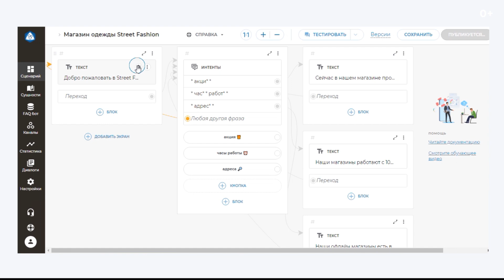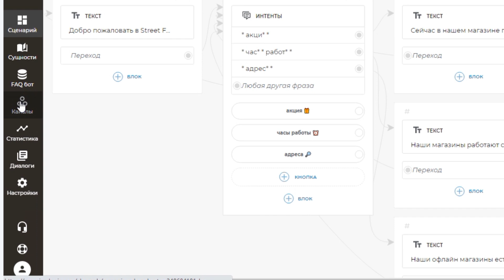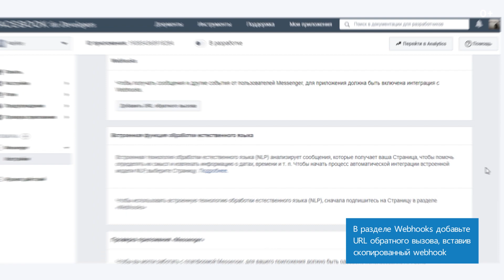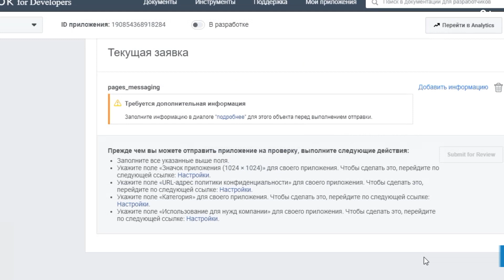Бот в Facebook: как создать и подключить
Как сделать чат бота для Facebook?

Мы подготовили пошаговую инструкцию по созданию бота для магазина одежды в фейсбуке.

В видео показан простой сценарий бота. С Aimylogic вы также можете добавить:
⚡️прием оплаты
⚡️интеграции с CRM системами
⚡️усложненную логику бота с условиями и http-запросами